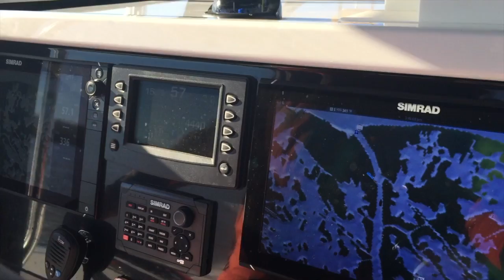Fishing on Freeman 37